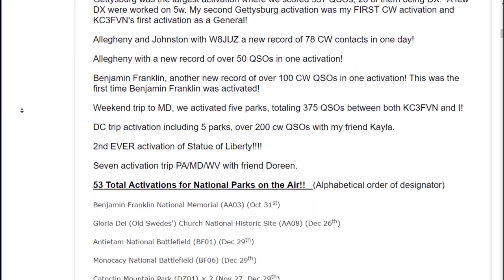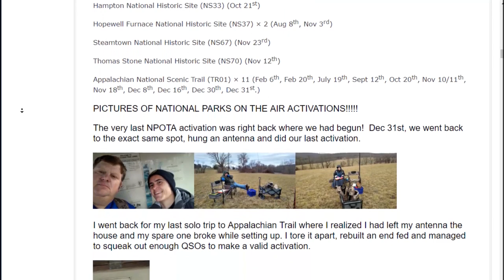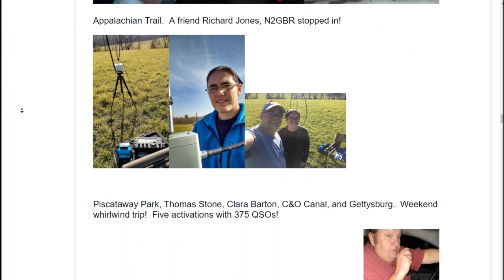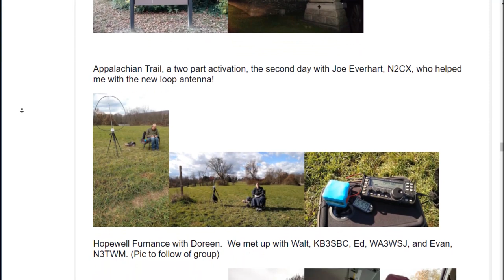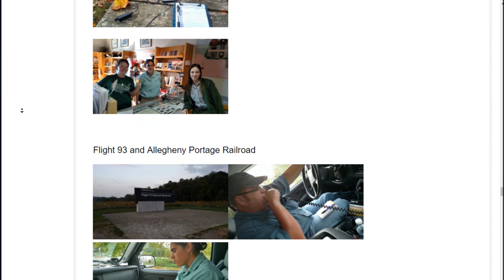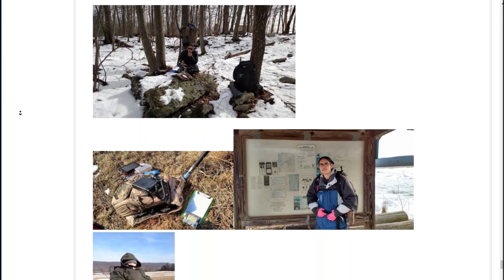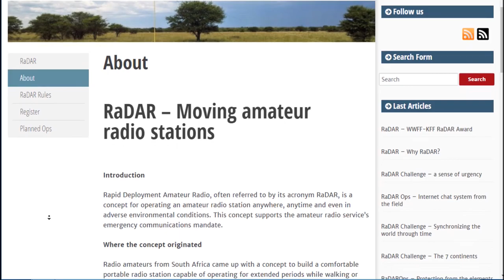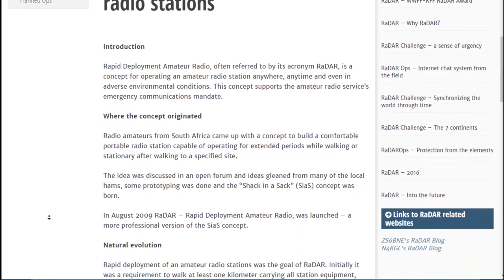HRN (PhasingLine) 329: No morePOTA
This is officially a PhasingLinePodcast, recorded in the SIB that we shared with Marty KC1CWF (the Chicken With Fries). All we can offer is this video.

But just in case...

Emily Saldana KB3VVE is (was) a self-described NPOTA addict. NPOTA is National Parks On The Air, the ARRL's year-long on-air celebration of the centennial of the USA National Parks system. It was a follow-up to the ARRL's own centennial celebration with W1AW stations operating from each state the previous year. While the W1AW event stations were limited to a select few in each state, NPOTA allowed for every ham who wanted to activate a national park to get out and create pile-ups.

Emily activated 53 parks, including the Statue of Liberty and several parks in the Washington DC area. That made her one of the top activators, as well as being one of the top chasers working as many parks as they could.

And the "Rapid Response" activity that Gary fumbles to remember is actually the RaDAR Rapid Deployment of Amateur Radio group. They don't have a web site per se that we've been able to find. A Google search will turn up a bunch of sites, including their Google Group that seems to be the focus of their activity.